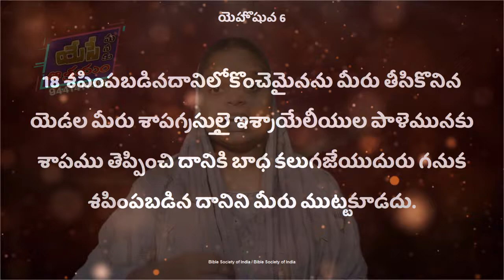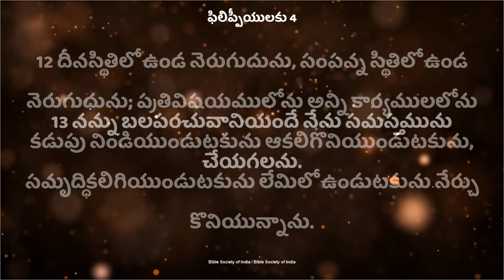Mana santhoshanni maname dhuram chesukuntunnamu DeevenaSandesalu Sister.Deepthi Garu